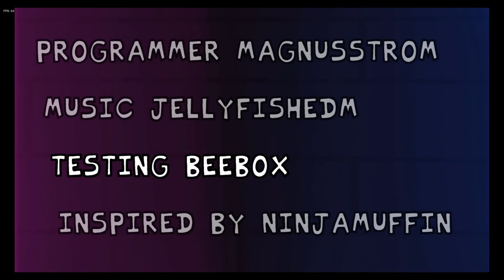I BEAT THE FNF NEO MOD!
Today, I beat the FNF Neo Mod without dying, ONCE!

0:00 Intro
0:15 Title Screen
0:39 Tutorial
2:02  Week 1
7:03 Week 2
11:16 Week 3
16:44 Week 4